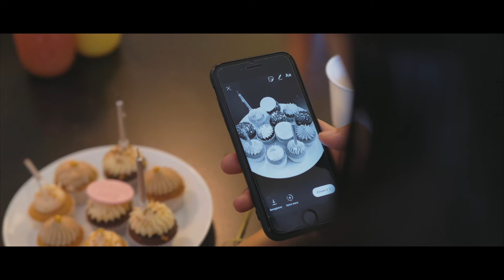Swissroc Group - Corporate Culture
Swissroc Properties est la filiale de Swissroc Group dédiée à la promotion et au courtage.
Découvrez la culture d'entreprise de Swissroc Real Estate. L'occasion de vous immerger dans le quotidien des équipes de Swissroc Properties.